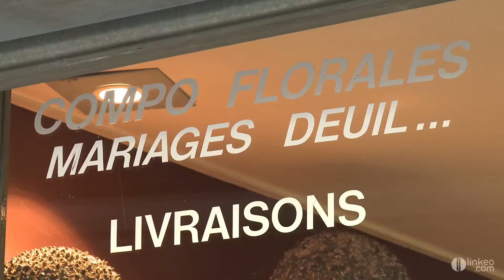Didier Fabre : Fleuriste à Sète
- Vous êtes à la recherche d'un fleuriste pour embellir votre environnement ? Créée dans les année 90, la boutique Didier Fabre s'occupe de tout. Depuis 2007 c'est Karine Ferando et son équipe qui vous accueillent dans sa boutique, en plein cœur de Sète, avenue Victor Hugo, à deux pas du théâtre Molière. Ici, vous trouverez une large sélection de fleurs, d'objets décoratifs de la marque Sia mais aussi un service sur mesure, qui vous ressemblent, pour tout vos événements, mariage, baptême, communion, anniversaire... Nous vous offrons également un service adapté à vos évènements plus douloureux, afin de vous soulager durant ces moments, nous vous livrons et vous accompagnons pour crée un dernier hommage fleuries et personnalisé. En collaboration avec un paysagiste, nous vous proposons aussi un service d'aménagement de terrasse et jardins, afin d'embellir votre environnement. N'hésitez pas à nous contactez ou venez découvrir notre large sélection de variété florale.